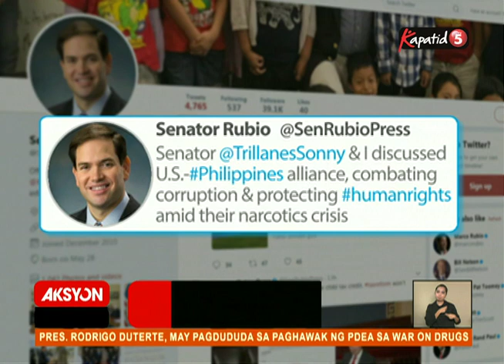Aksyon Prime News Oct. 19, 2017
Mga Sundalong nakapatay kina Isnilon Hapilon at Omar Maute, nagbabala sa iba pa.